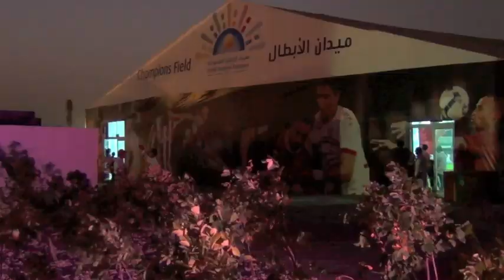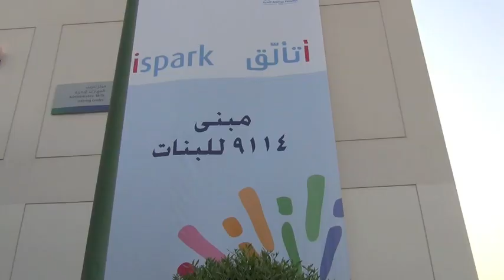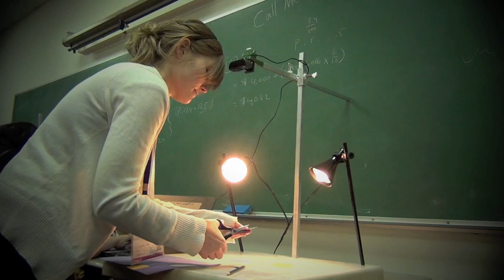Week1|Documentary|Female|Western Prespective of SA